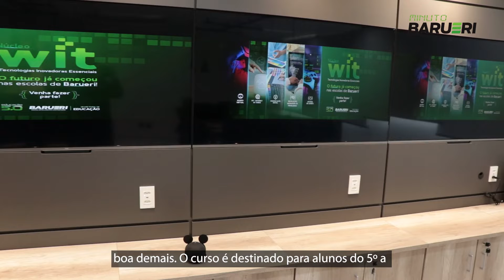Minuto Barueri 27/09/2022: Educação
Estão abertas as inscrições para os cursos de Tecnologias Inovadoras, para alunos do 5° ao 9° ano da rede de ensino de Barueri.

Quer se inscrever? Confira todos os detalhes no MinutoBarueri de hoje.